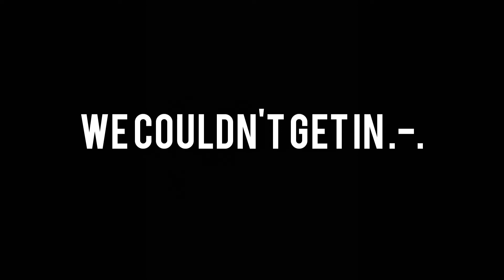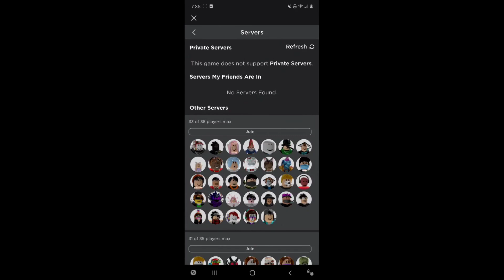We raided KFC.... [Roblox Abandoned Zombie Facility]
WE DID WHAT MRBEAST COULDN'T DO INTO A RESTAURANT LOL

P.S. Moderators were the ones who did it lol